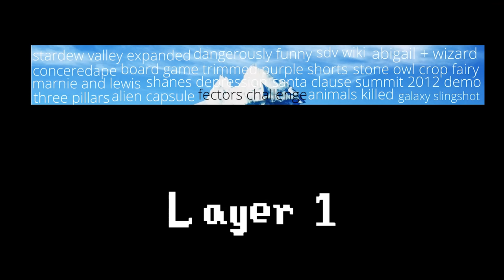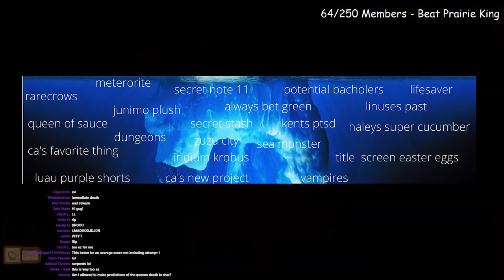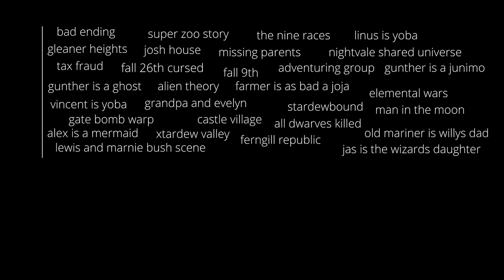39 Minutes Of Stardew Valley Theories And Info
Hope you guys enjoyed, lemme know anything you think I left out.

Thanks to Jail3n for most of the editing work in this video, and Alli for the script!

Timestamps
Intro: 0:00
Layer 1: 0:38
Layer 2: 4:27
Layer 3: 9:51
Layer 4: 15:46
Layer 5: 25:34

Shout Out to Channel Members:
Farm King - Drake37

Crop Master - Owen, Alexandra

Farmer - Deep Andersson, DarkShadeKnight, GalaxyGhostYT, TheLoneBit, Katherine, Drac Valenine, llemon

Planter - Mr. PenguinPanda, Ghost_crafting Animations, Heather Alegre, ?,

0:00 Introduction
0:39 Layer 1
4:29 Layer 2
9:52 Layer 3
15:47 Layer 4
25:36 Layer 5